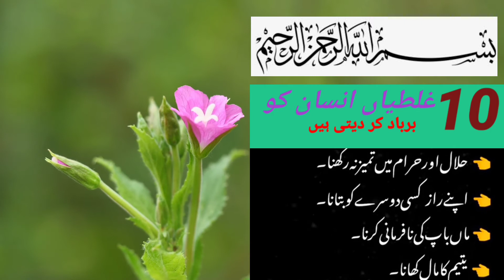10 ghaltiyan insan ko barbaad kar deti hain||achi baatein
10 ghaltiyan insan ko barbaad kar deti hain||achi baatein